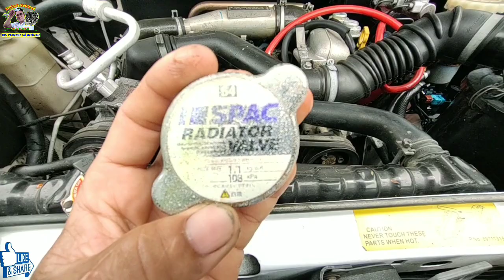Cooling system Problem (Nauubos yong coolant)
Radiator cap replacement

Radiator Cap Specs

0.9kg/cm2 = 88 kpa
13psi = 89kpa
15psi = 103kpa
1.1kg/cm2 = 108kpa